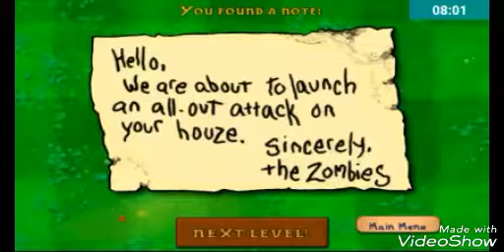J/Plants vs zombies ep. 3